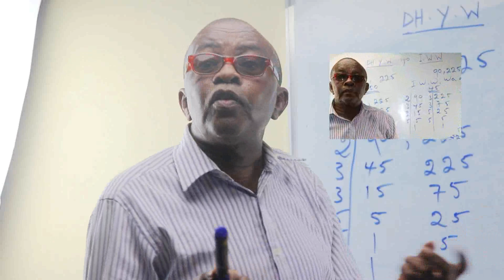MUHIIMADA XISAABTA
Tuduc yar oo ka hadleysa muhiimada ay leedahay xisaabta , waa ustaad maxamed Xasan Mursal